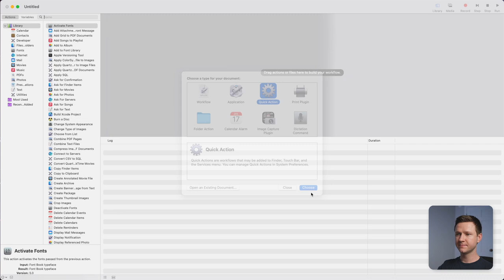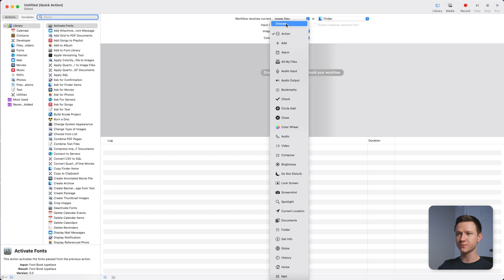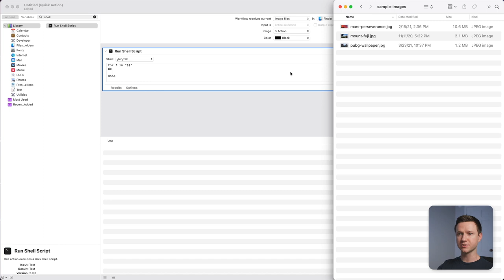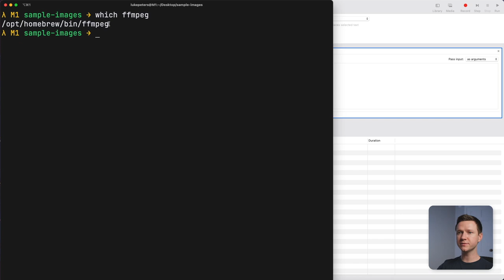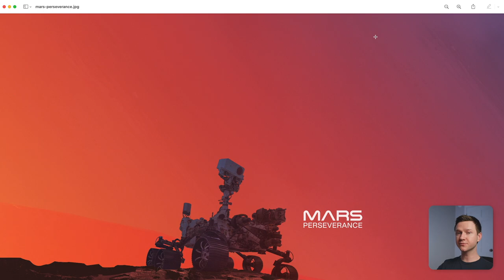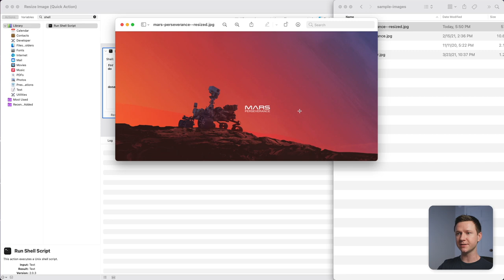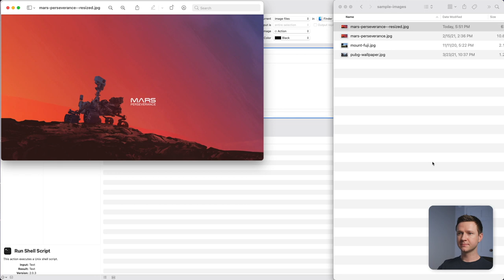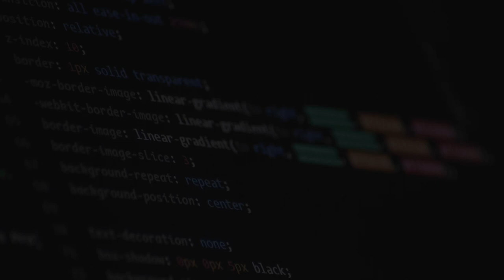Make an Automator Script for Quickly Resizing Images (using ffmpeg)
Learn how to create shell scripts in Automator that you can easily run on any file by right-clicking it!

0:00 - Intro
0:16 - Create a new Quick Action with Automator
7:53 - Final thoughts and other ideas

PROJECT RESOURCES

MY DESK SETUP GEAR

🦾 Monitor Mount/Arm

🦾 Microphone Arm

🎛 Microphone Processor

⚡️ Thunderbolt Dock

Intro music produced by Connor Curley